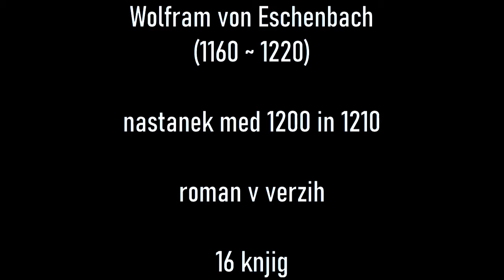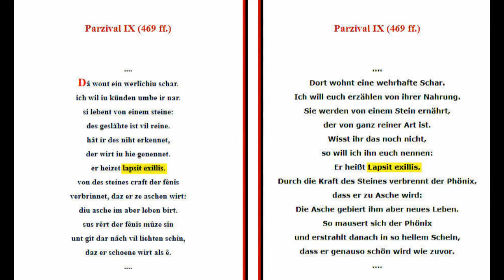PARZIVAL IN PTUJ # DEUS & LAPSIT EXILLIS